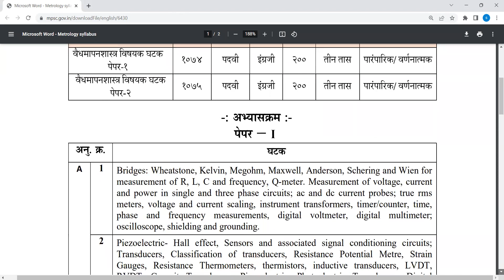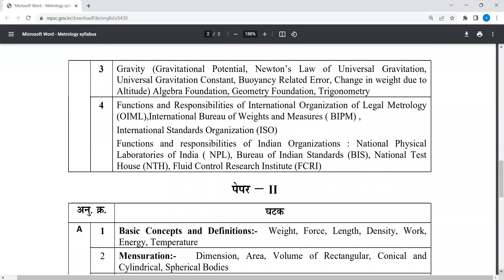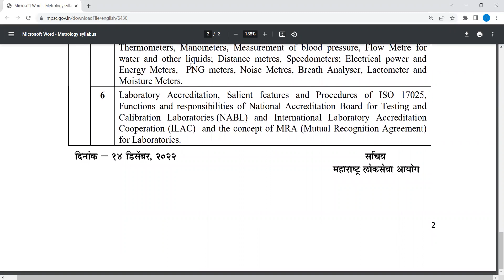MPSC NEW UPDATE GROUP B EXAMINATION UPDATE